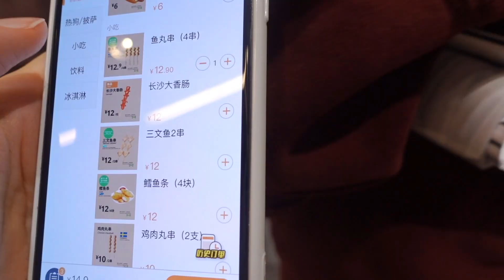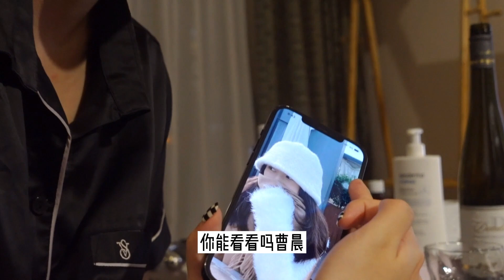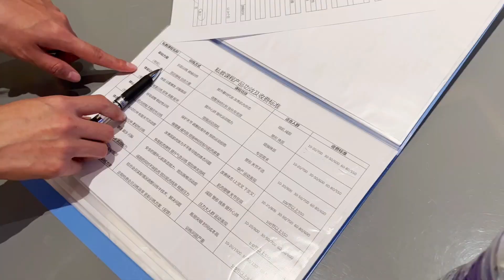VLOG129｜准备搬家～给生活新的动力｜北京平淡日常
微博：施安妮AnnyShi
ins: annysstrauss
小红书：施安妮AnnyShi
更多穿搭都在xiao hong shu～～
AD*vegamour

（产品主页直接领券，折后价84）

感兴趣的小伙伴可以戳戳👇上面的链接，请记得按需购买哦！！